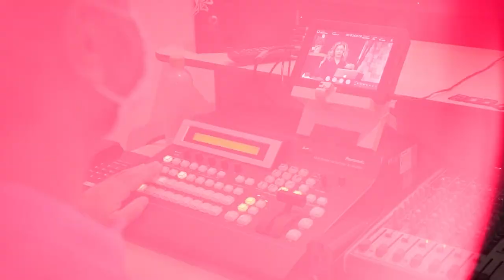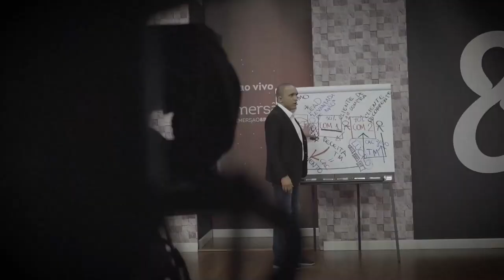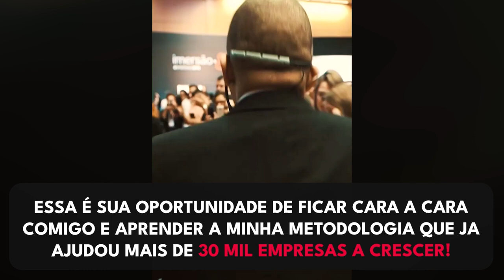NÃO CONSIGO VENDER POR CAUSA DO FRETE | Conrado Adolpho